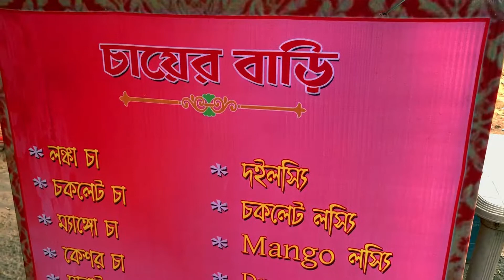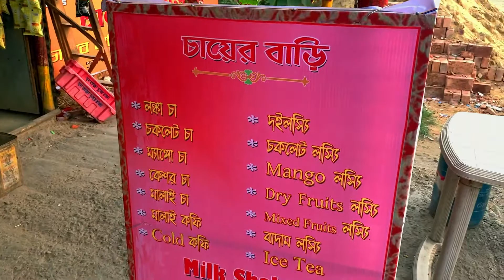KTM 250 Adv First Ride Impression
VLOG 23

Hello guys, whats up lovely people?
The main reason for creating this vlog is KTM Adventure 250. I just want to take the ride experience on it, and share it with you guys.

My Gadgets -
Action Cam - SJ6 Legend
Bike - Gixxer SF 155 cc (2018)
Helmet - Steelbird SB 42, Axor Hunter
Riding Gloves - LONE RANGER AIR X RIDING GLOVES [NEON]
Riding  Jacket - Rynox Air GT V3
Phone - iPhone XR
Ear phone - Jabra Elite 75t
Tail Bag - GUARDIANGEARS Rhino 70L Universal Tail Bag
Tank Pouch - GUARDIANGEARS Wolverine Universal Tank Pouch
Armor - Scoyco k11 knee guard elbow guard

Find me on the following social handles

Music Credit -